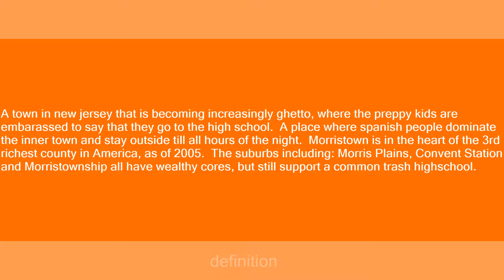morristown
Slang flashcards: